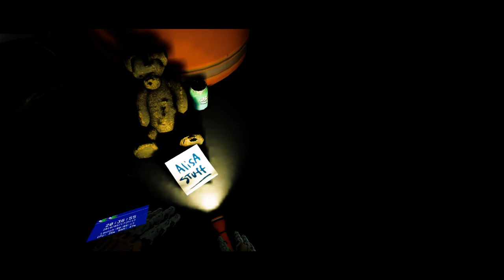【보일링 스틸 VR】 그래픽 지린다; 기계에 링크해서 에너지 수집하는 VR게임 ● Boiling Steel VR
game : Boiling Steel (alpha test)

안녕하세요, 오늘은 알파테스트 중인 보일링 스틸을 해보았습니다. 개인적으로는 글이 너무 많아서 읽지 못해서 아쉬웠구요, 로봇이 배경하고 어울리지 않는 경우가 있어서 차라리 퍼즐장르로 갔으면 어땟을까 하는 생각이드네요. 그래도 그래픽 구경하면서 가는 재미는 있었던것 같습니다.

안녕하세요, 버추얼 유튜버 or 게이머인 대월향입니다!